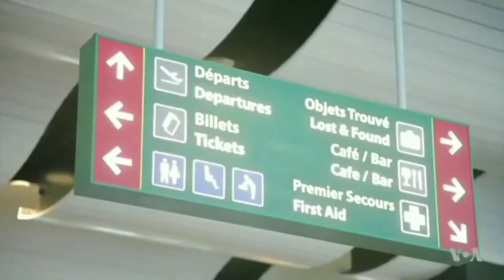SENEGAL'S GHETTO VS AMERICA'S GHETTO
This is Yariallah in the surbub of Dakar Senegal, a very popular slump in Dakar where the average income earners and the lowest meet